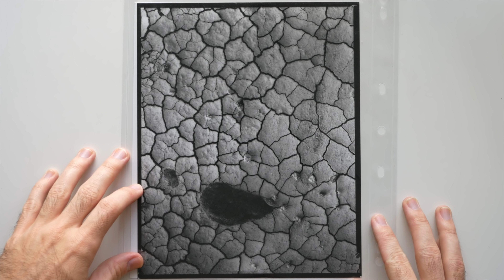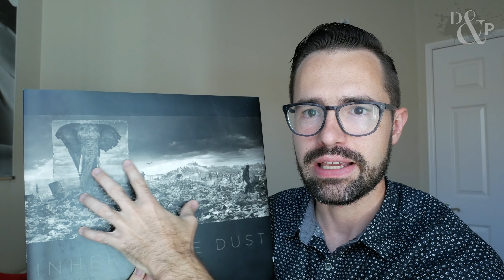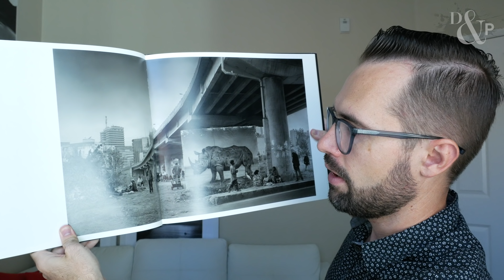Film is Not Dead… But What Now? + GIVEAWAY WINNERS! DP, E18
Film is not dead, but do we have to keep talking about it all the time? Now that we all realize shooting film is still a viable option in 2018, what are we going to do with it? It's time to stop focusing on our gear and focus more on our photography. When we create work that is artistically authentic, meaningful and cohesive, it transcends the tools, and ironically helps keep the tools alive by inspiring more people to pick them up and use them.

My main film cameras:
➜ intrepidcamera.co.uk

Filmed in 4K UHD on:
Panasonic G85
Panasonic 12-60mm ƒ/3.5-5.6
Rode VideoMicro

Edited in Apple Final Cut Pro X